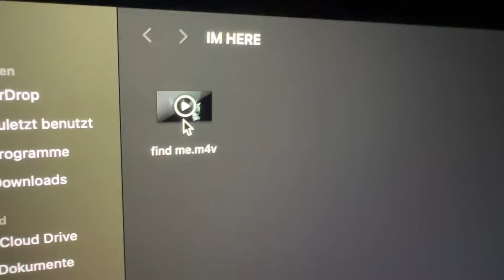HORROR CLOWN am Fenster ! 😫🩸(Angst) - Celina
Der Horror Clown ist da 😰 ich würde sagen das es Alinas schuld ist 💀

Das war ein Fehler, ihn nachts nach Hause zu bestellen 😫

Part 2 ?

- Celina